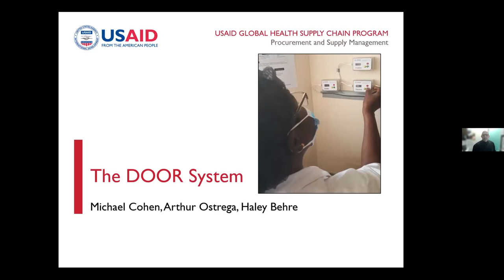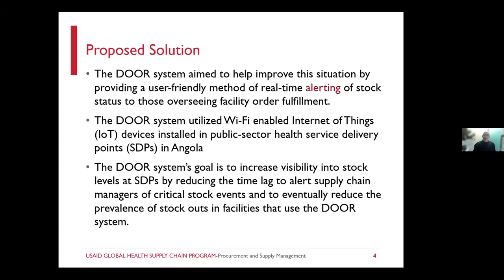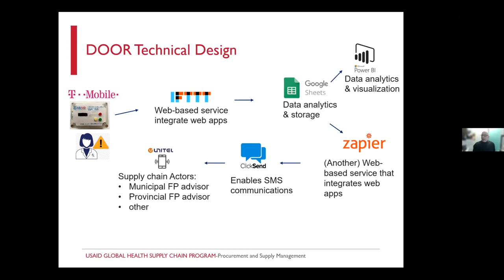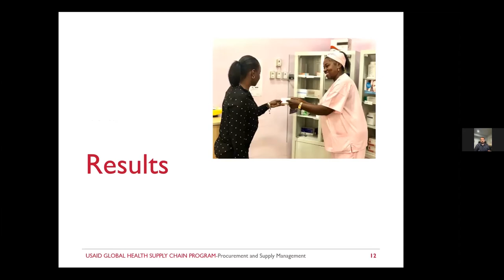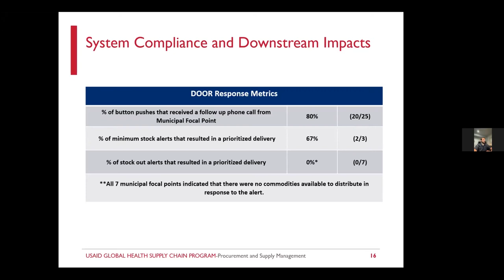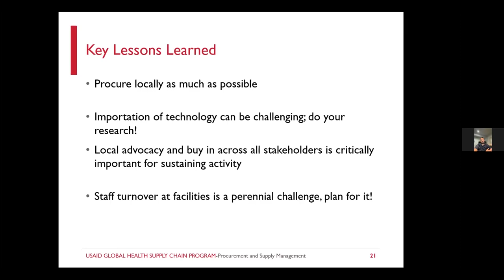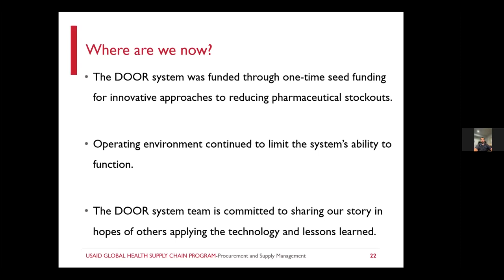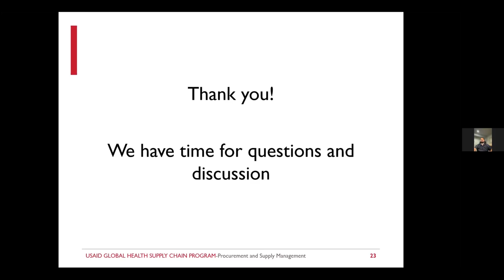DOOR System Webinar Recording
The USAID Global Health Supply Chain Program-Procurement and Supply Management project presented an informational webinar on March 17, 2022, on a new, innovative stock-alert tool called the Drugs out of Range (DOOR) system. DOOR, which was piloted in Angola, aims to increase visibility of low-stock and stockout situations so that supply chain actors are empowered to correct these issues more rapidly. Current paper-based reporting systems often take weeks to deliver news of stockouts but DOOR aims to solve these issues effectively and efficiently.